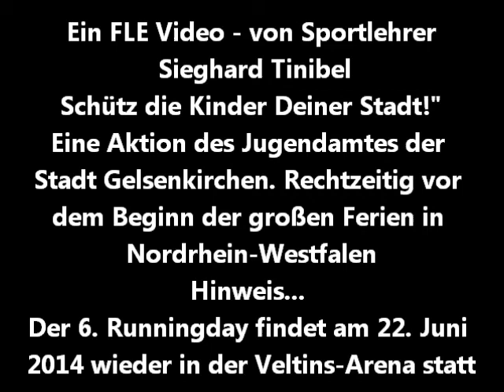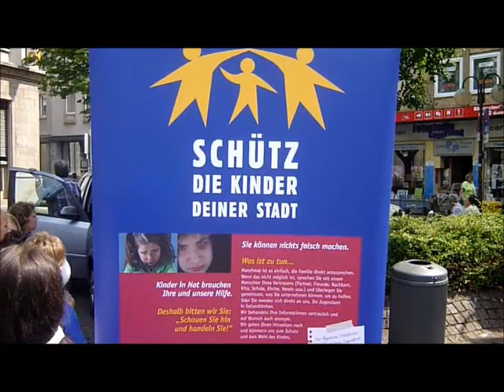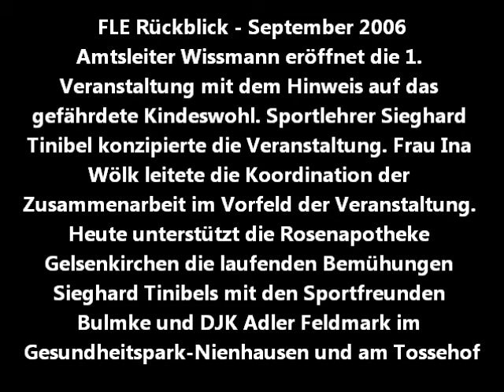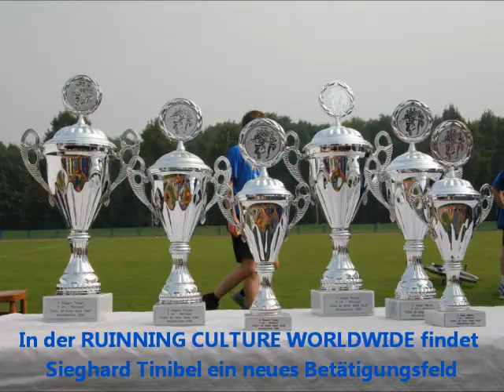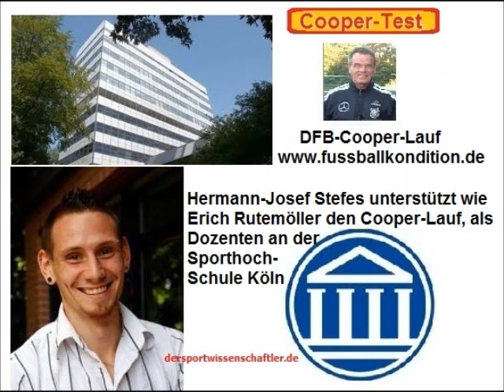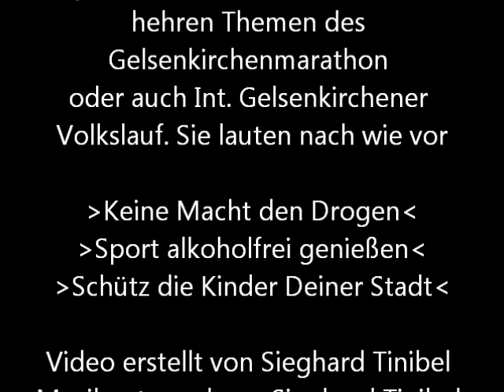FLE - Schütz die Kinder 2013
Rechtzeitig zum Ferienbeginn wird in Gelsenkirchen auf das immer noch gefährdete Kindeswohl hingewiesen

In time for the start of the holidays is pointed in Gelsenkirchen on the still vulnerable child welfare ...

Tatil başlangıç ​​için en uygun zaman hala savunmasız çocuk refahı üzerinde Gelsenkirchen işaret edilmektedir ...